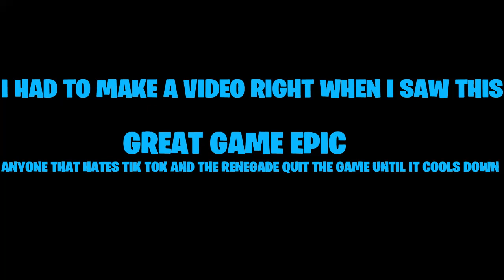Great game epic|renegade emote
Wow  great game epic